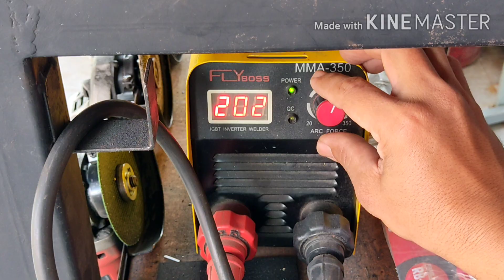วิธีทำโต๊ะแบบไม่ถูกต้อง / welding table /Not making a table correctly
งานช่าง งานเชื่อม งานเหล็กติดตามช่อง ตะวันฉายFC Idea การทำโต๊ะ /welding table แบบไม่ถูกวิธี แนะนำดูเพื่อเป็น ไอเดีย ช่วยแชร์ด้วยนะครับ

      เตียงเหล็กประกอบได้ 1ชั้น 2ชั้น# (สั่งทำ)

ช่องทางติดต่อ//Line ID:halyard